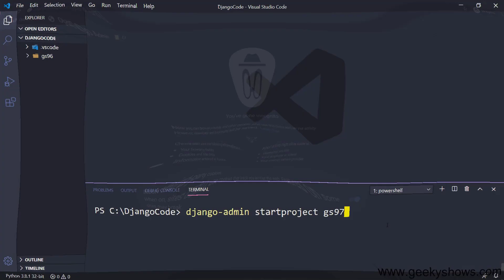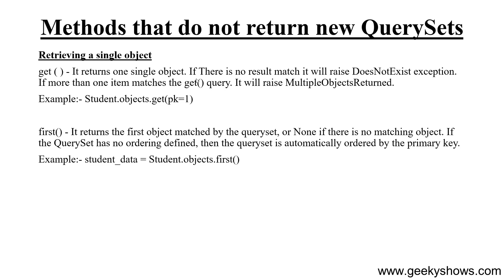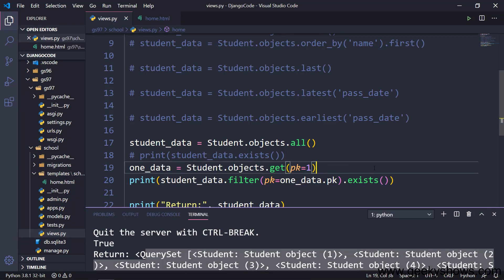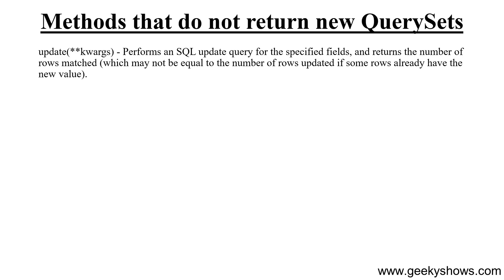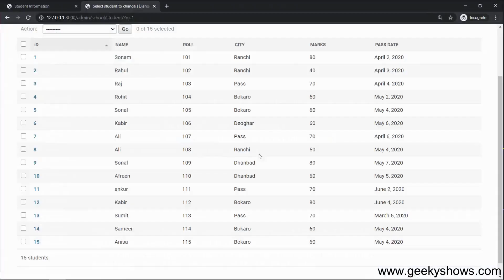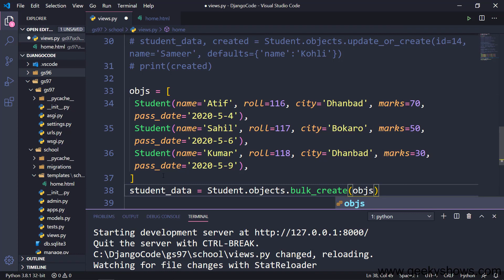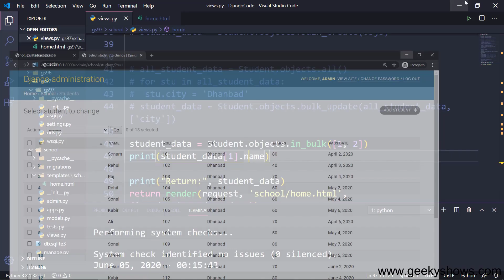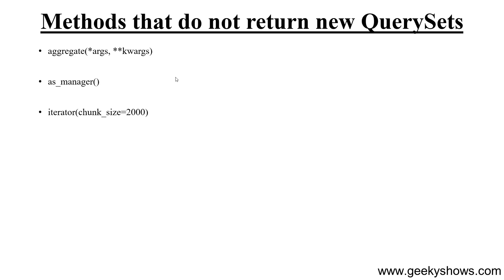QuerySet API Methods that do not return new QuerySets in Django (Hindi)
00:00:00 Retrieving a Single Object -  get() Method
00:10:18 first() Method
00:12:34 last() Method
00:13:19 latest() Method
00:14:59 earliest() Method
00:16:32 exists() Method
00:20:34 create() Method
00:24:43 get_or_create() Method
00:28:26 update() Method
00:35:00 update_or_create() Method
00:40:08 bulk_create() Method
00:46:36 bulk_update() Method
00:51:06 in_bulk() Method
00:56:08 delete() Method
00:59:26 count() Method
01:01:16 Some more Methods